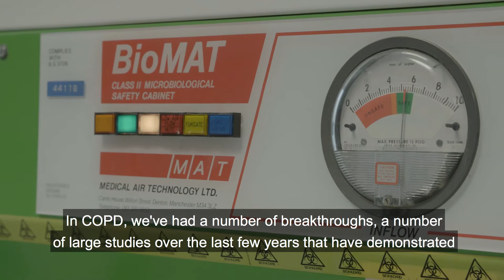An introduction to our respiratory research - NIHR Manchester BRC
Professor Jørgen Vestbo, Respiratory Lead, talks about his ambitions for respiratory research in the NIHR Manchester BRC.

Our respiratory research looks to address COPD, asthma, and respiratory infections and better understand causes of respiratory symptoms.